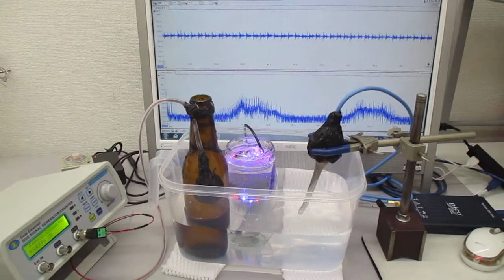超音波加湿器（１．７ＭＨｚ １５Ｗ）を利用した洗浄方法（超音波システム研究所）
１－１００ＭＨｚの音響流（超音波伝搬状態）制御を可能にする

　２０Ｗ以下の超音波出力で、１０００リッターの水槽でも、